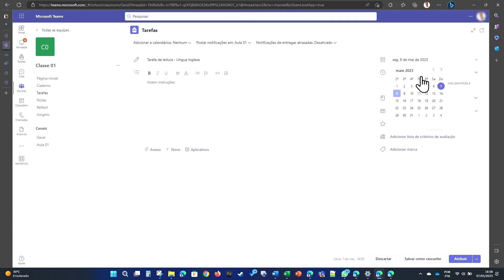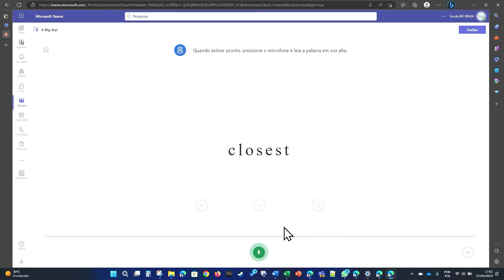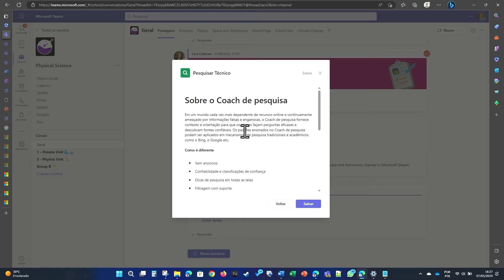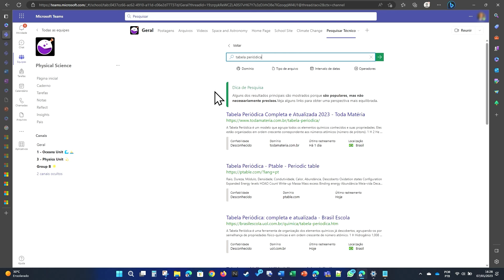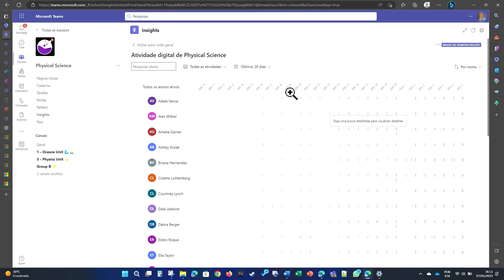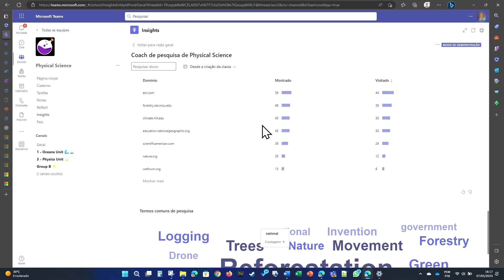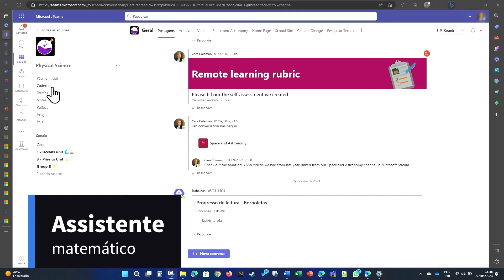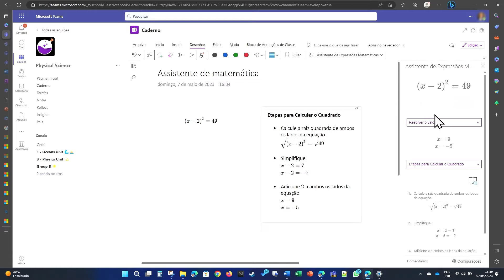Acelere a aprendizagem nas escolas com Windows 11 Pro - OUTBOX #136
A rotina corrida e uma vida atrás de computadores não é privilégio dos adultos. O uso da tecnologia em sala de aula mudou muito nos últimos anos e as crianças atualmente aprendem por meio da tecnologia. O Windows 11 Pro é um produto ideal para o universo de educação além de ferramentas e apps de acessibilidade, aceleradores de aprendizagem sem deixar de focar na segurança.

Quer conhecer as opções de devices com Windows 11 Pro aplicados ao setor de educação? Entre em contato